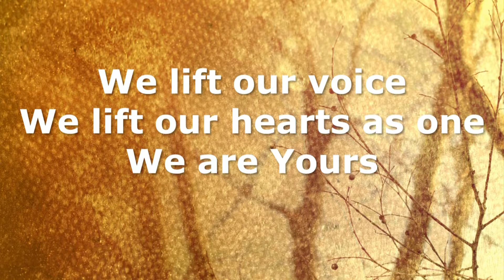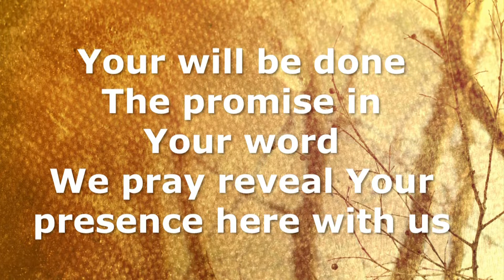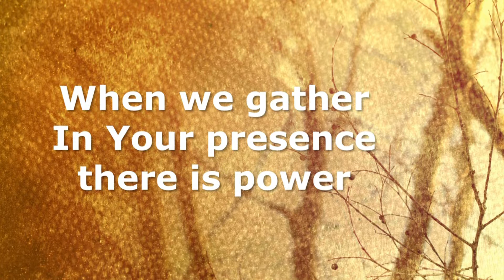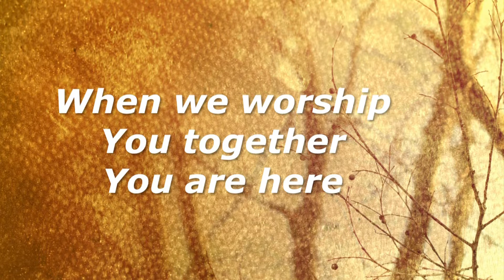When We Gather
Special Music from Friedens Lutheran Church, Myerstown, PA